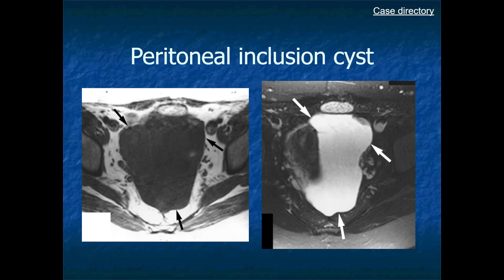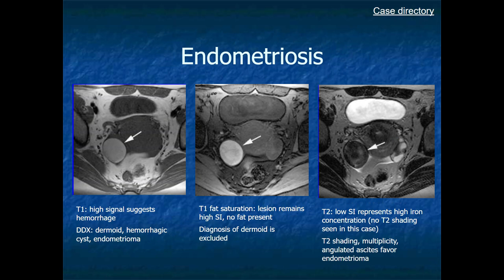RADIOLOGY EXAM CASES